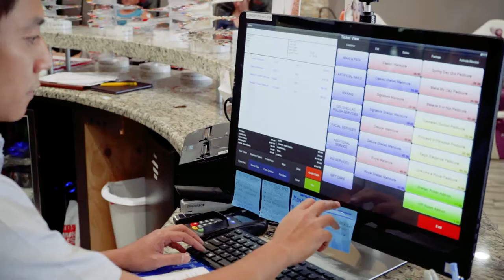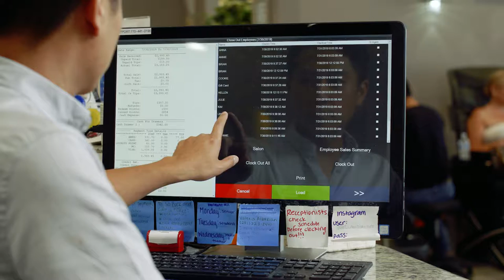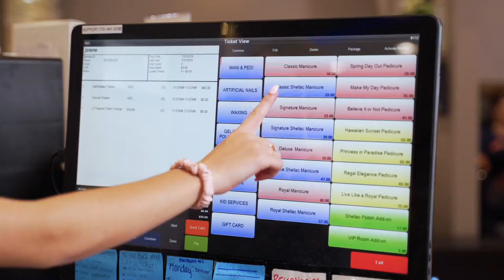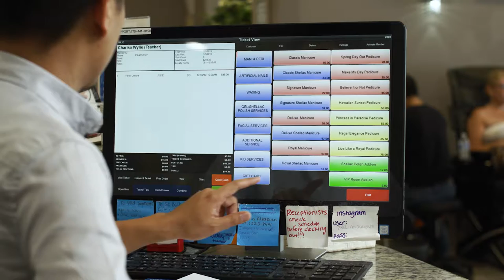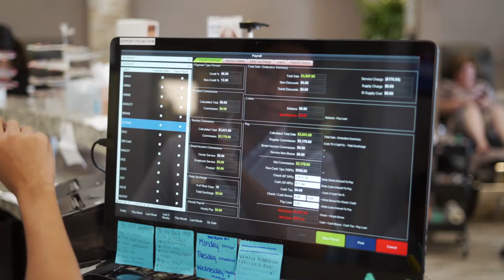Bellagio Brian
Cam On Anh/Chi xem  POS DPS system !